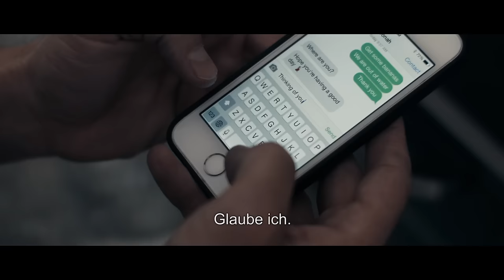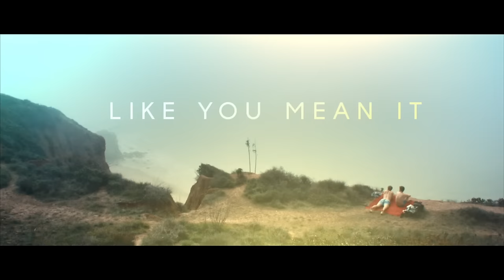Like You Mean It Trailer German | Deutsch [HD]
Like You Mean It: Ein Film von Philipp Karner. USA 2015, 90 Minuten.

Mark ist Mitte 30 und schlägt sich mehr schlecht als recht in L.A. als Schauspieler durch. In seiner Beziehung mit dem Musiker Jonah hat er zunehmend das Gefühl, nicht der Mann zu sein, den sein liebevoller Partner verdient. Als er auch noch vom Tod seines Vaters erfährt, den er zuletzt vor vielen Jahren gesehen hat, droht er endgültig die Balance zu verlieren. Mit Jonah, der leidenschaftlich um die gemeinsame Beziehung kämpft, beginnt er eine Paartherapie. Doch um zu verstehen, was ihm wirklich fehlt, muss Mark sich den Dämonen seiner Vergangenheit stellen – und bereit sein, loszulassen.

Der in Wien geborene Filmemacher und Schauspieler Philipp Karner erzählt in seinem semi-autobiografischen Regiedebüt, in dem er selbst die Hauptfigur gibt, von großer Liebe und schmerz¬vollen Verlusten. Sein subtiles Beziehungsdrama zeigt ein Paar, das sich auch in seinen größten Schwierigkeiten noch eine zärtliche Vertrautheit bewahrt.

Mit Philipp Karner, Denver Milord, Kimberly Alexander, Claudia Graf, Kathy Deitch, Adrian Quinonez. USA 2015, 90 Minuten.

Unsere Filme findet ihr im Einzelhandel, im Internet auf Amazon & Co oder als VOD bei u.a. Maxdome und iTunes!